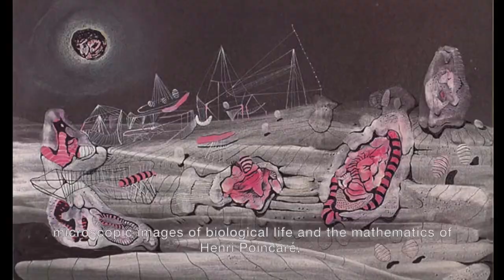Leon Tovar Gallery: Featuring Roberto Matta's "Membranes de l'Espace"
In this video, we explore Latin American modern artist Roberto Matta and his 1942 piece "Membranes de l'Espace"